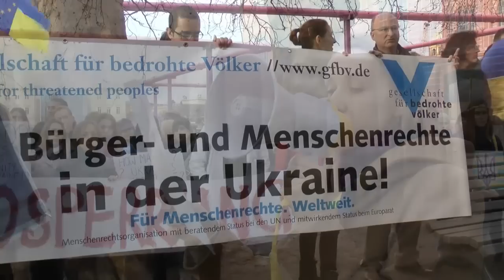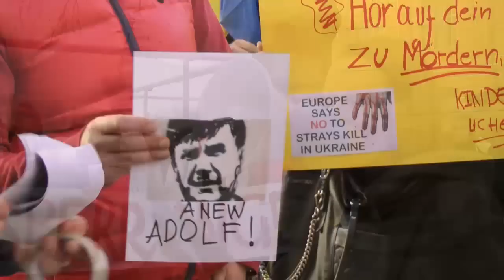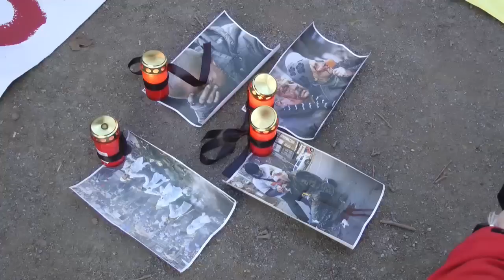Ukraine Protest vor dem Auswärtigen Amt in Berlin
Wir sind besorgt reicht nicht -- Protest vor dem Auswärtigen Amt in Berlin
Während Außenminister Steinmeier zusammen mit europäischen Kollegen in Kiew über die Beilegung des eskalierten Konflikts verhandelten, trafen sich gestern junge Ukrainer und forderten vor dem Auswärtigen Amt in Berlin sofortige Maßnahmen, um die Spirale der Gewalt zu unterbrechen. Ratlos seien sie, las eine Sprecherin aus einem Schreiben vor, dass im Auswärtigen Amt, adressiert an Steinmeier übergeben wurde, „weil wir uns in Sicherheit gewogen haben, dass die EU und die Bundesrepublik Deutschland, die sich zur Sicherung der Menschenwürde und Menschenrechte überall auf der Welt bekennen, etwas dagegen unternehmen würden, wenn eben diese Würde bei unseren Nachbarn mit Füßen getreten und mit Helfermiene als leere Floskeln vorgeführt werden."